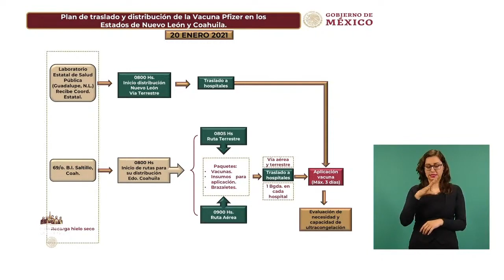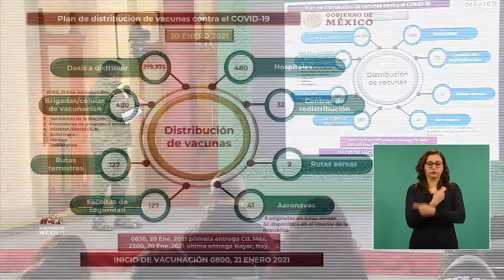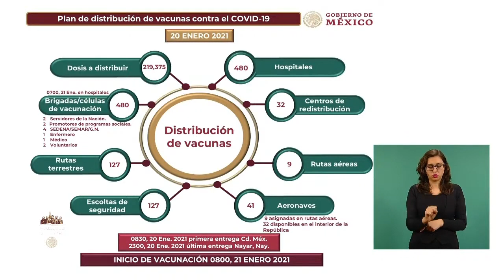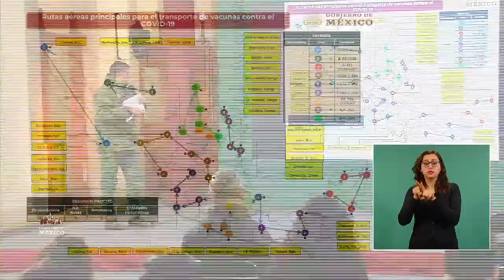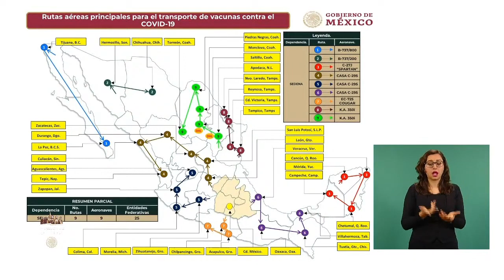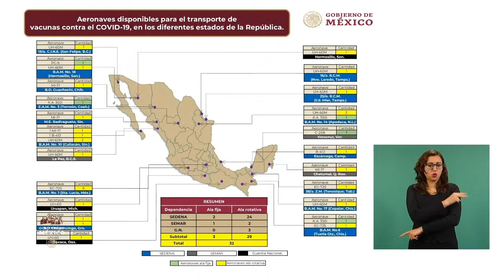Gral. Sandoval. Plan de Distribución Vacunas COVID19. 20 enero 2021.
General Luis Rodríguez Bucio. Comandante de la Guardia Nacional.